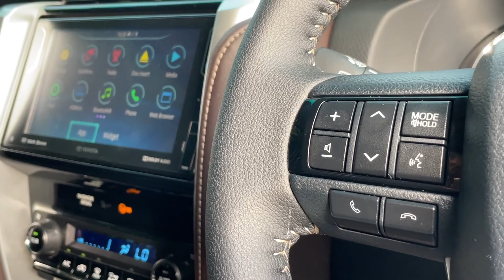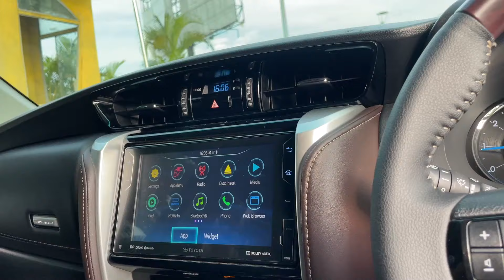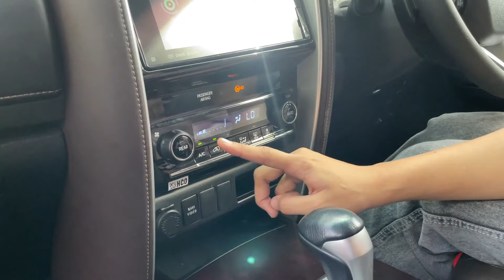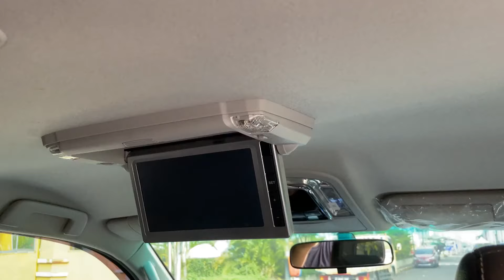Review Toyota Fortuner 2.4 VRZ AT 2016 With Angel Autofame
Head Office :
AUTOFame Cibubur